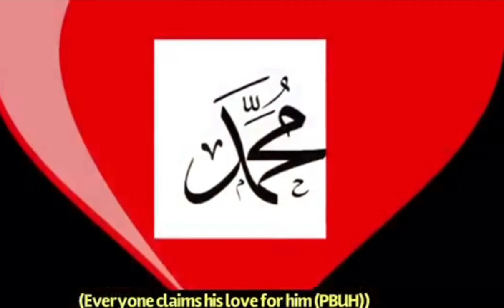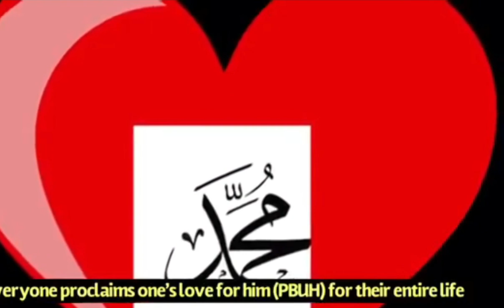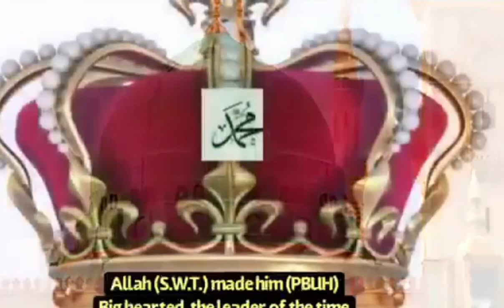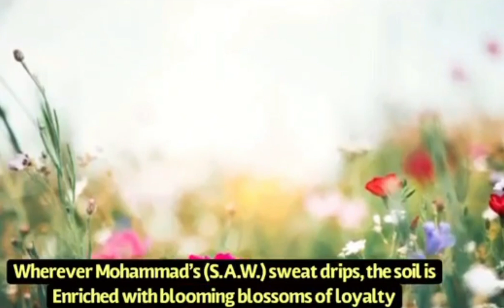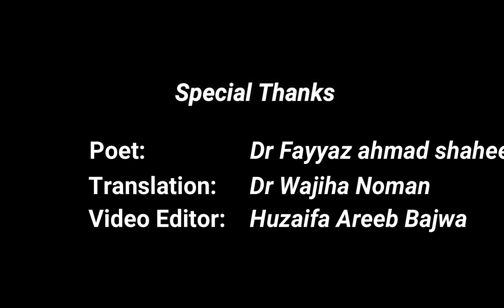2020 Naat Sharif l Hasbee Rabbee Jallallah| Muhammad Muhammad Madina Madina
Our Channel provides content for you on the following dimensions:
➥ Poetry
➥ Quotes
➥ Information
➥ History
➥ Literature
➥ News
➥ Spoken Language
➥ Documentaries
➥ Interviews
➥. Stories
➥. Educational Lectures
➥ Songs

• Tik Tok Channel provides content for you on the following dimensions
➥ Poetry
➥ Quotes
➥ Information
➥ History
➥ Literature
➥ News
➥ Spoken Language
➥ Documentaries
➥ Interviews
➥. Stories
➥. Educational Lectures
➥ Songs